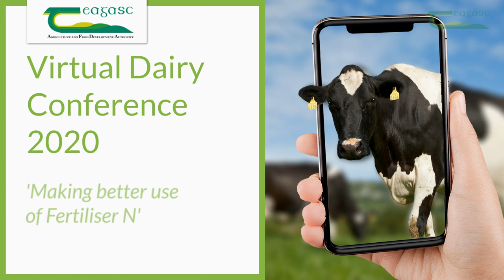Switching to Protected Urea - Aine Murray - Virtual Dairy Conference 2020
One of the main ways that Irish farmers can dramatically reduce their ammonia emissions and also lessen greenhouse gas emissions associated with fertiliser application is to switch to protected urea. Switching to protected urea impacts on water quality, greenhouse gas emissions and ammonia emissions AND it has no impact on grass growth as Áine Murray, PhD student at Teagasc Moorepark explains in this video.